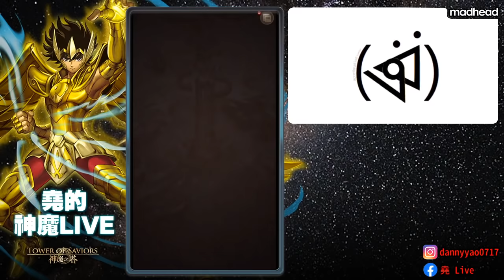鋼鍊通關！雙阿爾馮斯超穩！神農地獄級 樹琴的濟世弦音（神魔之塔x鋼之錬金術師）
笑死，龍刻那邊直接被消音XD
不過不影響啦，
祝大家都順利通關